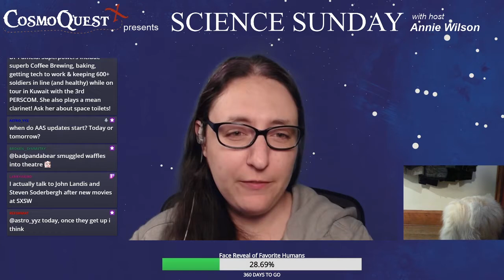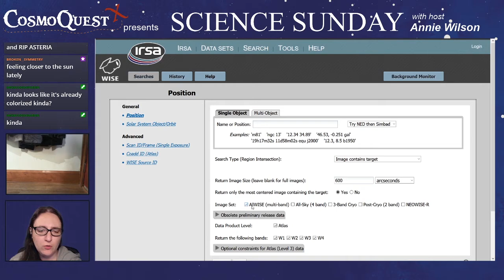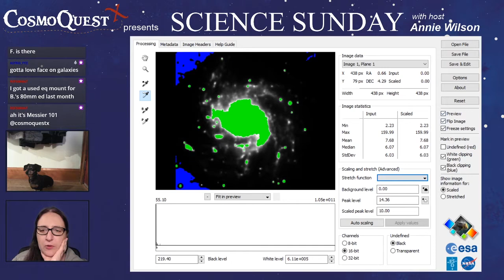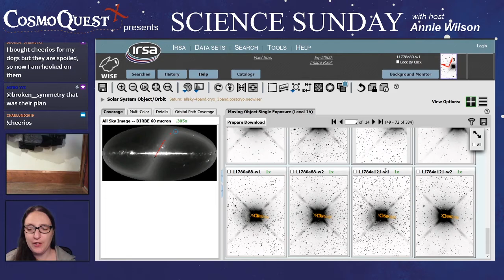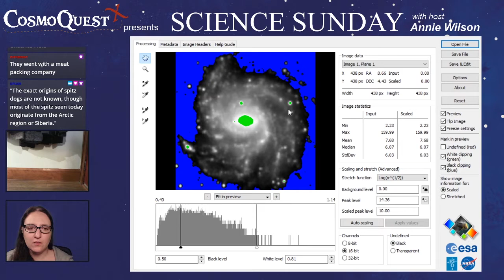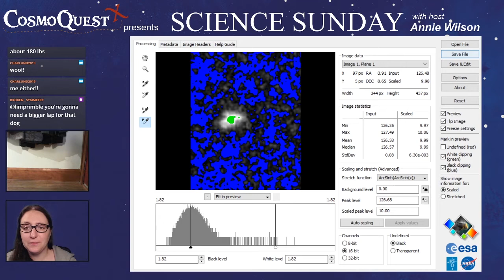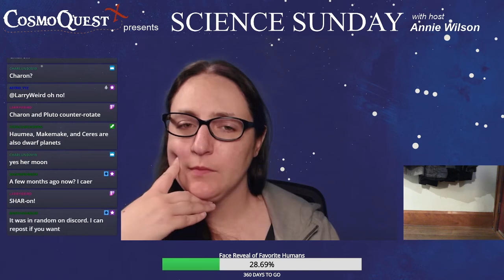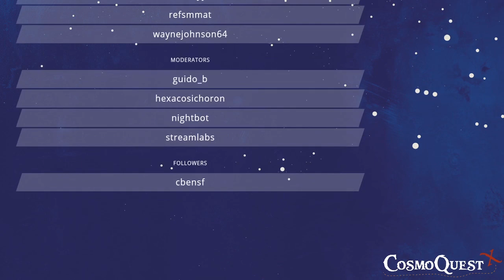Astro Office Hours: Annie Wilson 01/05/2020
Science Sunday with Annie - LET'S DO A SCIENCE! ~ Exploring Space Telescope Data